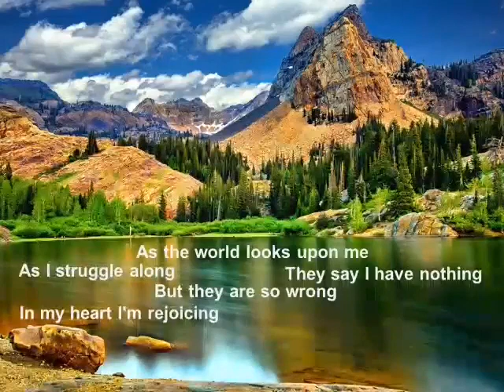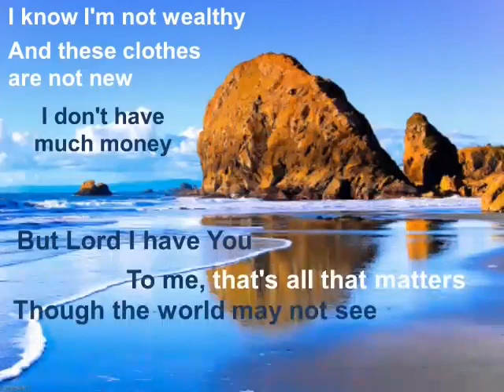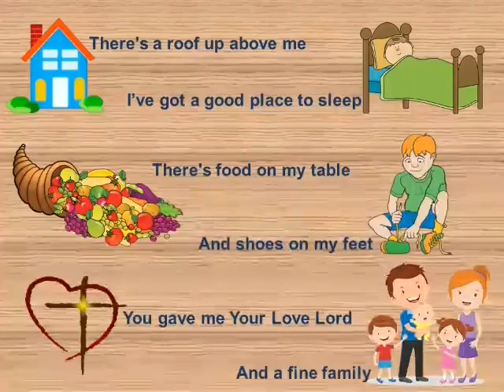Thank you Jesus for your blessings on me